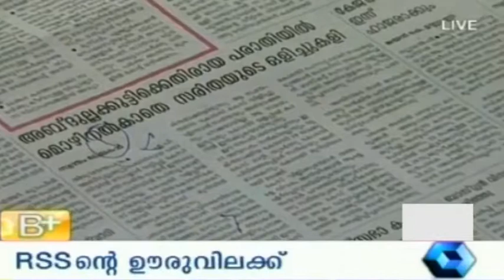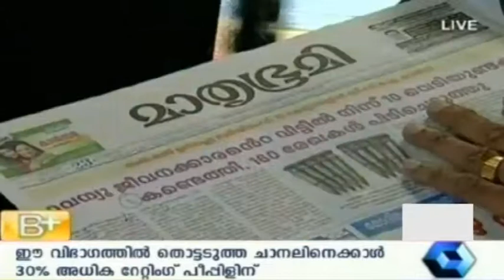Varthamanam 23 05 2014 P T 3